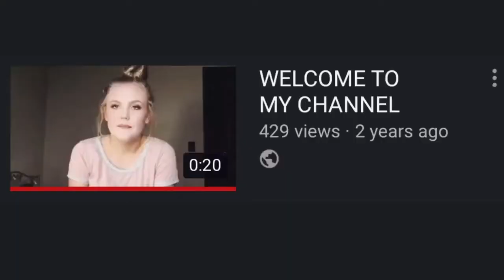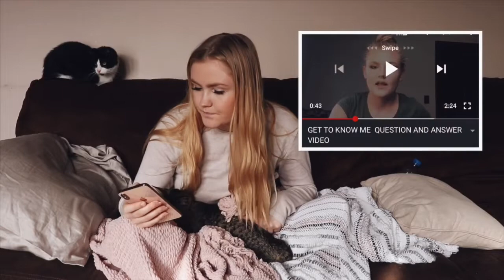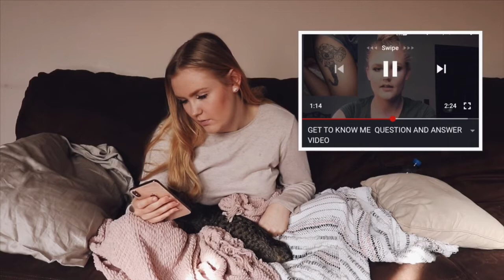Q&A / REACTING TO MY FIRST YOUTUBE VIDEO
In this video I rewatched my very first YouTube video.